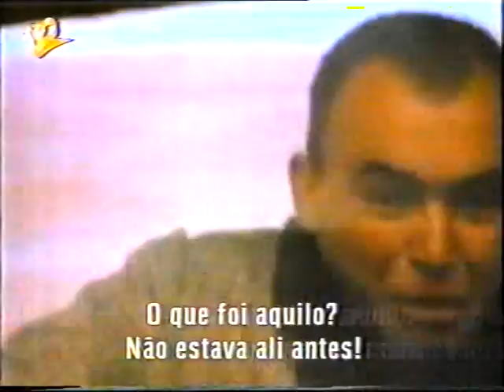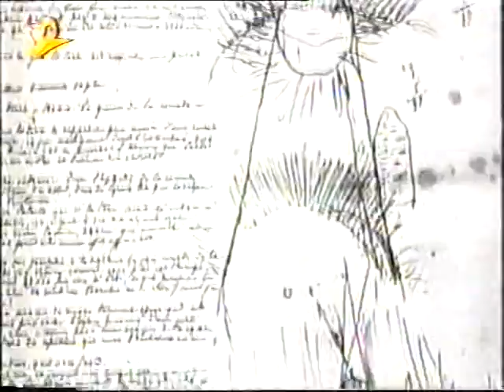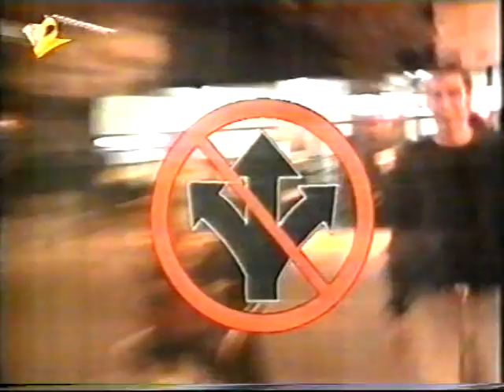Clip'Art - A Arte Em Imagens (TV2) - Parte 4